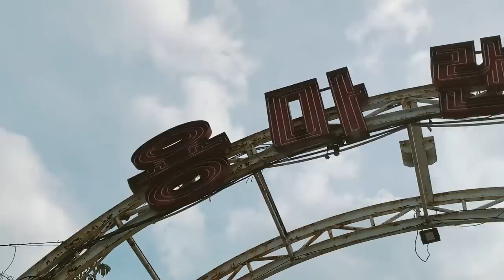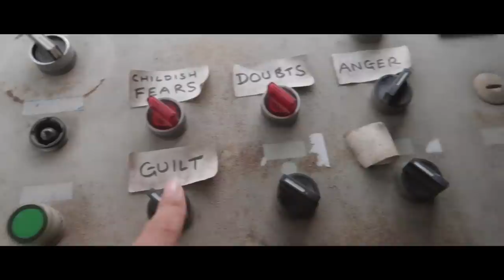🎠 ABANDONED Amusement Park in Seoul Popular for K-POP Music Videos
Hidden gem - Yongma Land is an abandoned amusement park turned into a photography hot spot in Seoul, Korea!

◘ shot on
Canon G7x Mark II + DJI Mavic Pro ♫ music:
Hello~ I'm Andrea, a late-20 vegan foodie who loves traveling and making videos. I figured Youtube is a great platform where I can share the content made from all my passions combined :)